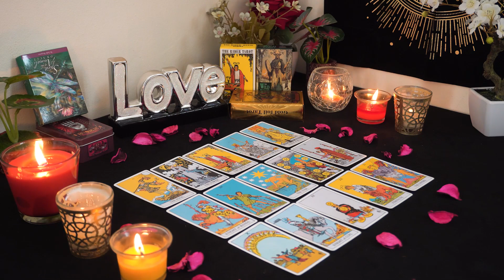LEO💘 Expect An Apology And A Sincere Conversation. Leo Tarot Love Reading